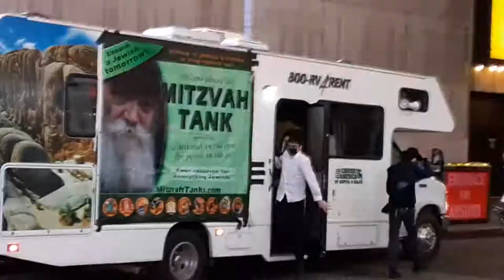December 14,2020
Jewish Tradition Happy Hanukkah Chanukah in Times  Square Bew York NY NYC Manhattan Celebration